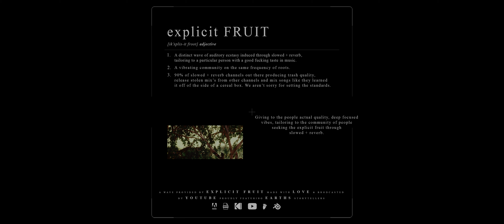Pusha T - Trouble on My Mind (feat. Tyler, The Creator) [slowed + reverb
/ We bring to you a fused slowed-down version of Pusha T’s, Trouble on My Mind inked with reverb and a hint of..

Originally Produced by The Neptunes